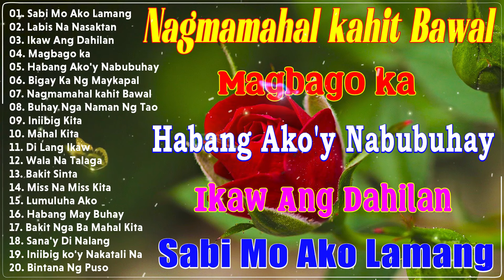Best Opm Love SongS 2024 🎇 Tagalog Love Song❤️ Tagos Sa Puso 70s 80s 90s hits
OPM TAGALOG MUSIC
😍 Welcome to the OPM TAGALOG MUSIC Youtube channel
With good and new songs, you will feel comfortable listening to music every day.
🎶 - We will try to develop better content, so listeners won't get bored while listening to music.